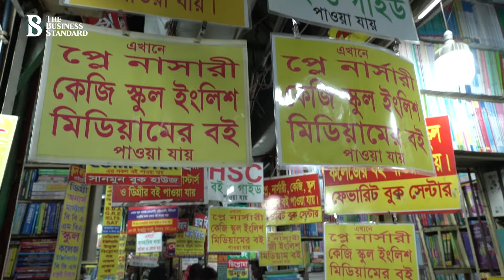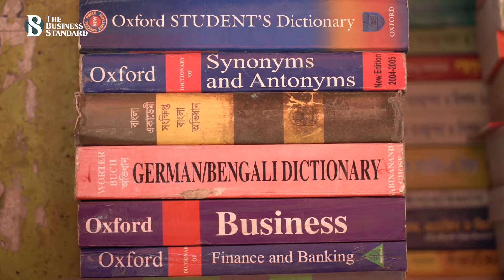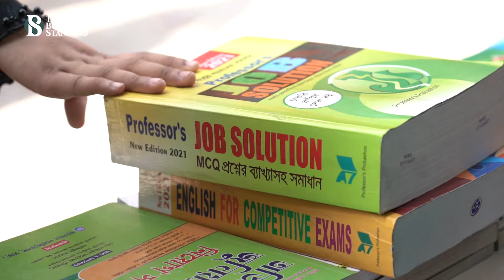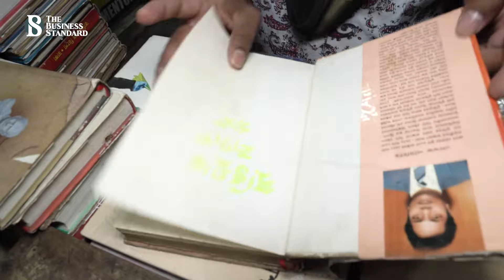পুরানো বইয়ের ঠিকানা নীলক্ষেত - Nilkhet book Market: Old Books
অলিগলি আর চিপাচাপা পথ। দুই দিকে নতুন আর পুরাতন বইয়ের সারি। জায়গাটি পরিচিত মনে হচ্ছে? এটি আমাদের অতিপরিচিত নীলখেত বইয়ের দোকান। দেশের কোথাও কোনো বই পাওয়া না গেলেও শিক্ষার্থী থেকে শুরু করে সাধারণ মানুষের শেষ ভরসা এ বইয়ের দোকান।